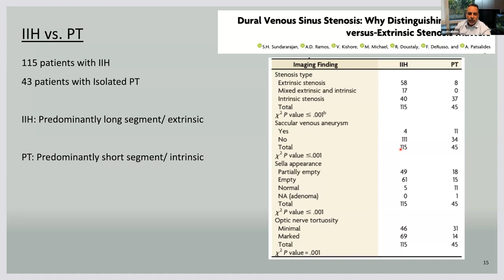Characteristics of Venous Sinus Stenosis in Those with IIH w/ Dr. Athos Patsalides